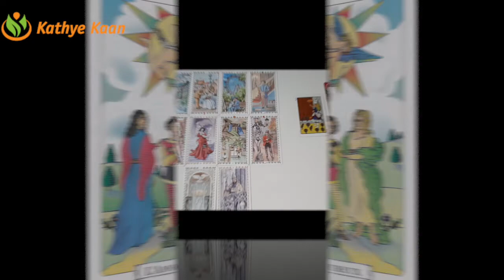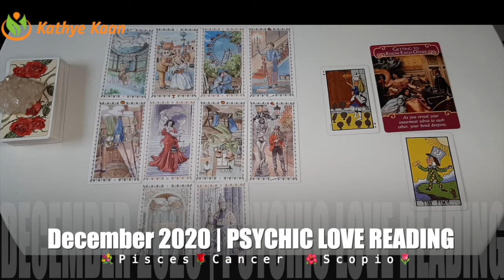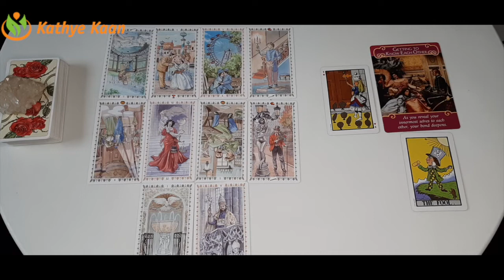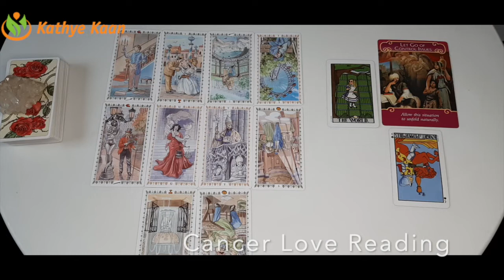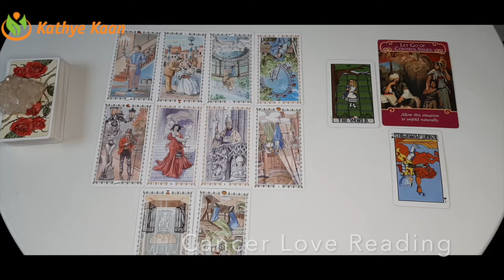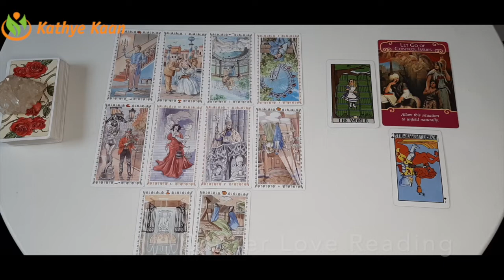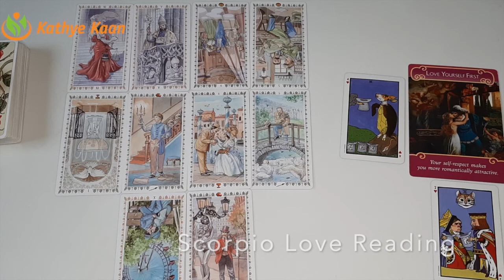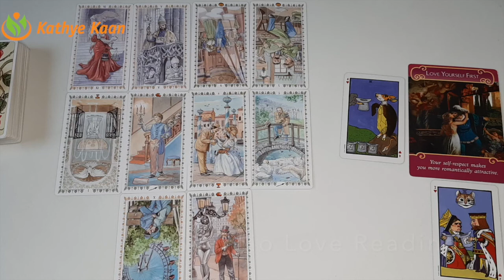LOVE READING 💐PISCES 🌹CANCER ☀️SCORPIO 💝 DECEMBER 2020💖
LOVE TAROT READING DECEMBER 2020

00:00  |  Intro
00:22  |  💐PISCES
14:45  |  🌹CANCER
27:06  |  ☀️SCORPIO

Kathye